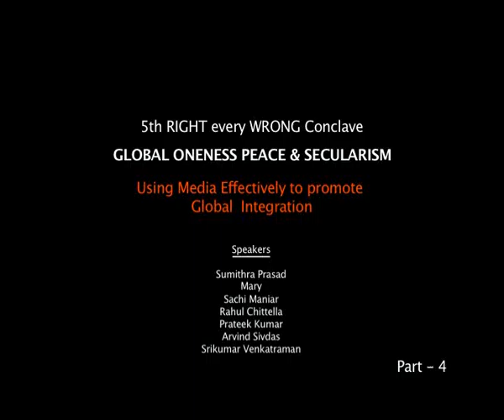Using Media Effectively to promote Global Integration Part 4